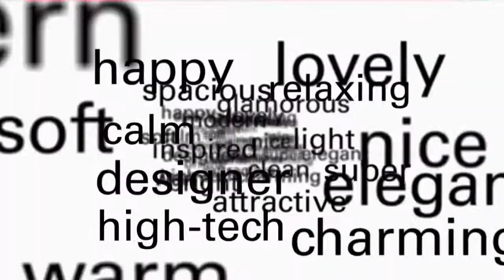Cottages at St. Cloud Video Tour: 3 BR, 2.5 Bath Floorplan Residence 3 - Taylor Morrison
Looking for a smartly-designed home with luxurious touches? This 3 bedroom, 2 bath home features a bright and airy layout, tucked-away bedrooms, and modern details. The open-concept kitchen boasts energy efficient stainless steel appliances and a layout perfect for casual entertaining. The second level features a master suite with walk-in closet, master bathroom, and two more bedrooms. Make this home your own with upgrades and options unique to the Cottages at St. Cloud.

Floor 1: Two-car garage, great room, kitchen, half bath, and covered porch
Floor 2: Master bedroom with walk-in closet, master bathroom, 2 bedrooms and 1 bathroom